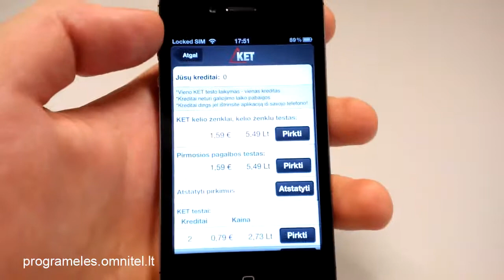Programėlės "KET LT" apžvalga. iPhone